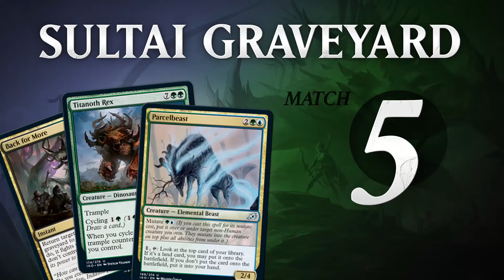Sultai Graveyard: Match #5 [IKORIA Limited (Bo1)]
Match #5 on the B01 Limited Ladder with Sultai Graveyard deck.

1.5x replay, with lots of cuts to speed things up.